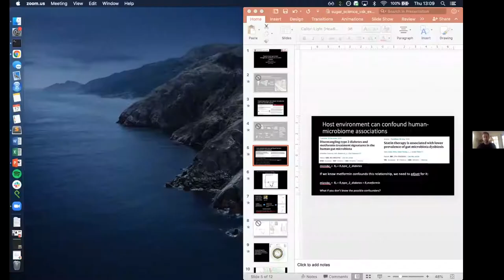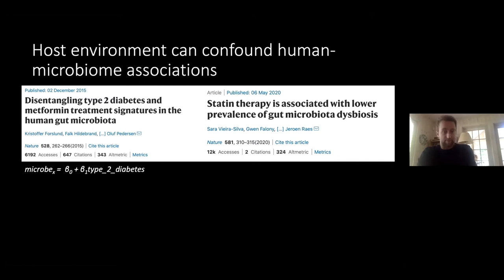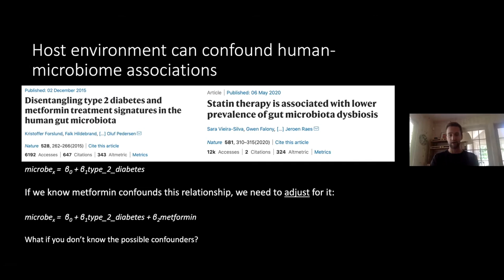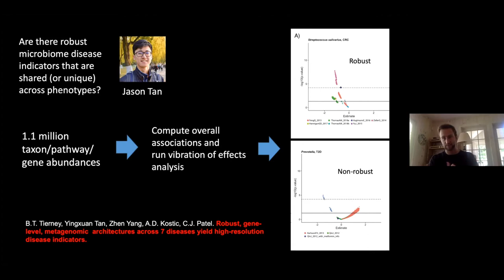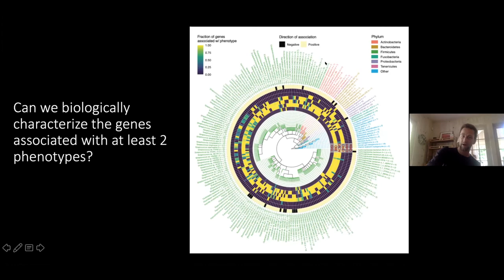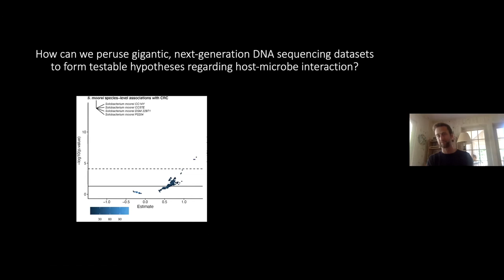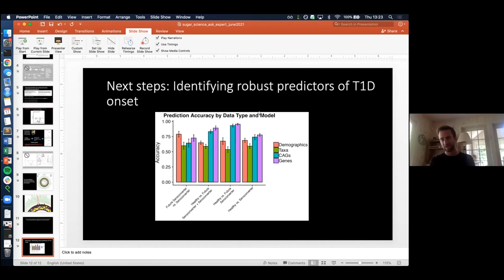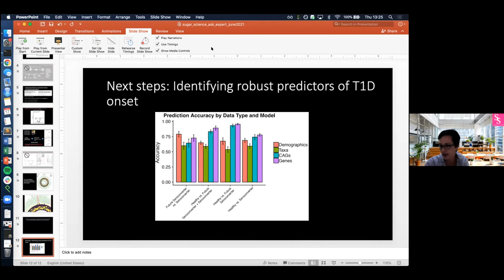Ask the Expert: Braden Tierney, PhD, Harvard University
Dr. Braden Tierney joins us to discuss gene-level metagenomic architectures across diseases that yield high-resolution microbiome diagnostic indicators.